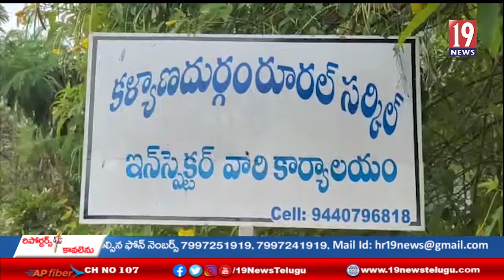బాలికను చంపిన కసాయి తండ్రిని అరెస్ట్ చేసిన పోలీసులు -అనంతపురం జిల్లా